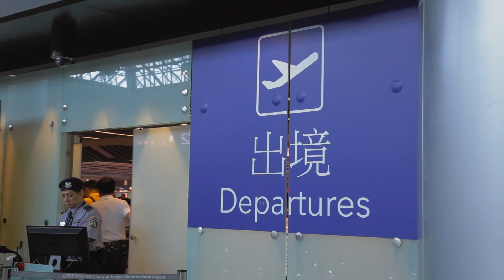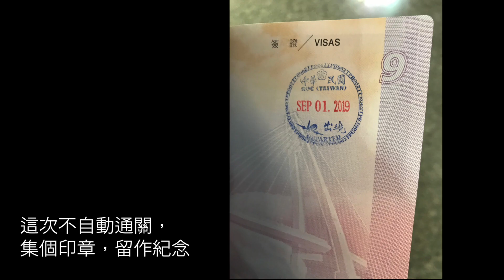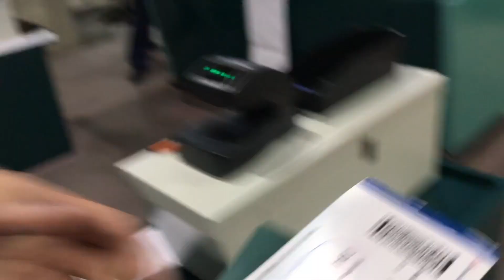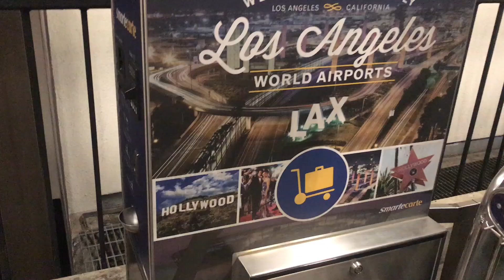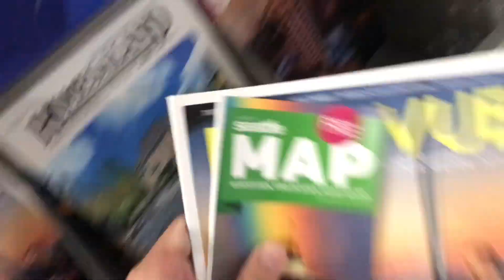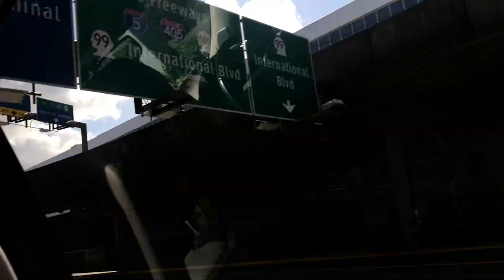離家9,869公里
記錄一下從台灣到美國的旅程
這次應該是離家最久的一次，回程的機票也還沒確定
跟親朋好友道別，準備展開新生活！

旅程中比較手忙腳亂，都是用iphone錄的
畫面收音可能比較不好，請見諒～

我的器材：

單眼相機：Canon 6D + 24-105mm f4
麥克風：Zoom H1
運動相機：Sony AS100V (刮到鏡頭QQ)
手機：iPhone7
腳架：SIRUI 3T35K
還有很多某寶上的攝影配件